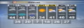Justin's Wednesday Forecast 3/18/2020